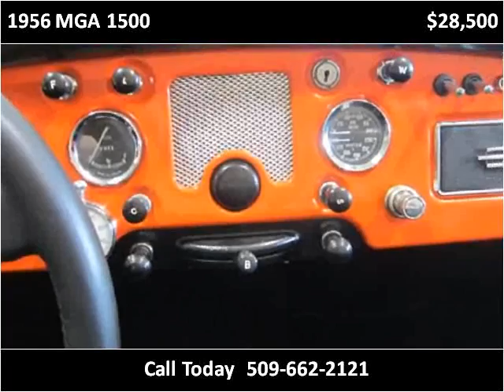1956 MGA 1500 Used Cars Wenatchee WA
This 1956 MGA 1500 is available from Global Elite Motors .